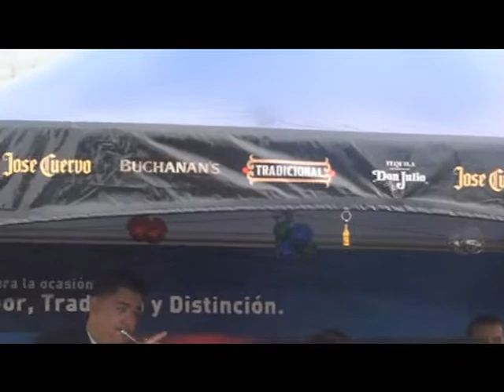2010 Tamale Festival Video.mpg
19th annual festival featuring four stages of entertainment, carnival rides, games, kid's petting zoo, dozens of tamale vendors, tamale eating & judging contest, & a great community parade. Attendance over 140,000; a 16% increase from last year.